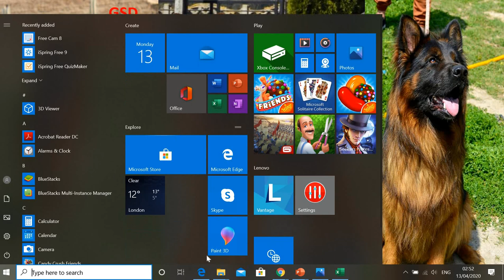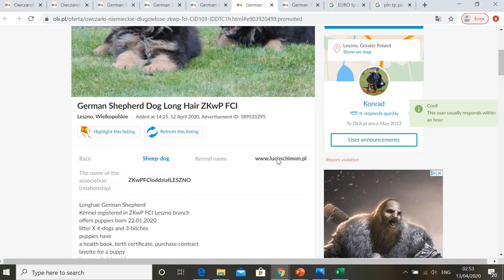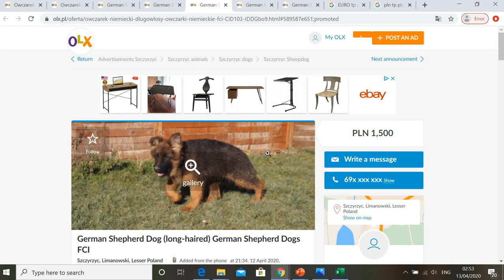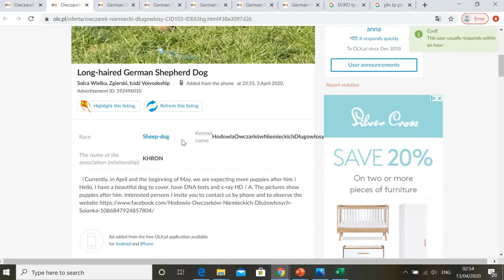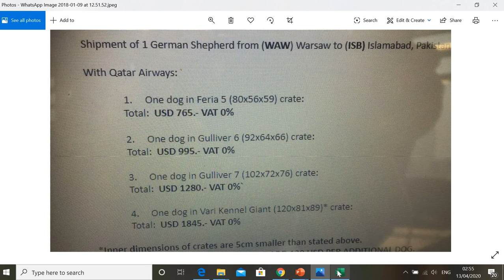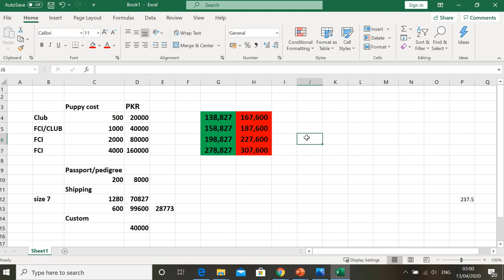How to Import GermanShepherd Puppies | PART 2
How much It Cost to Import GermanShepherd puppy

Regulation For importing pets to paksitan :
Import Permit. Your pet will need to have an import permit issued by the Ministry of Food and Agriculture in the Office of Imports and Exports Control Organization in Pakistan.

Broker fee :
Cost can range from $800-$1200 plus the broker fee (about $150-$200). I would strongly advise you to hire a broker to clear your dog at the port of entry.